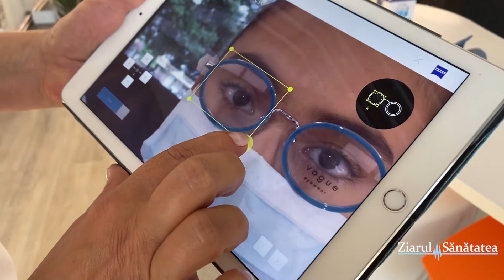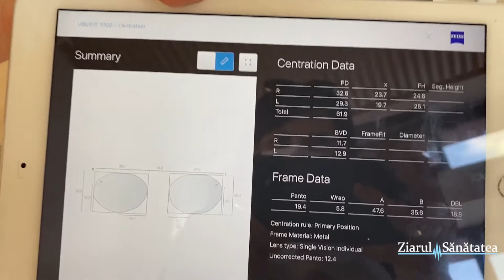Interviu - Adriana Geapana -manager Optica „Belle Optique”